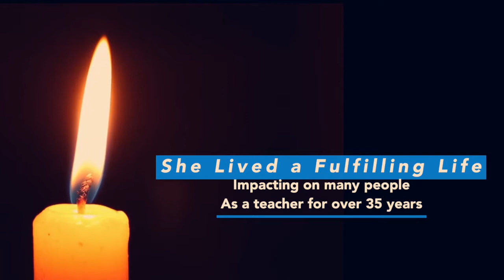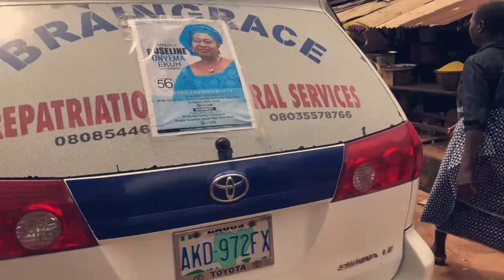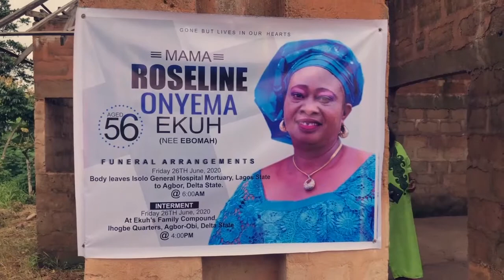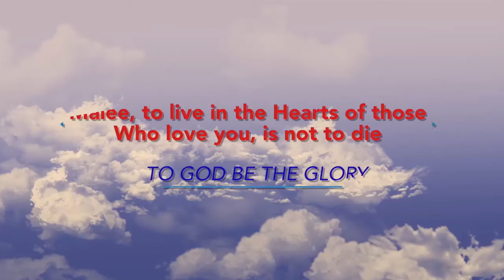Mrs. Roseline's Funeral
Burial Journey of Mrs. Roseline Ekuh who passed away on the 2nd of June 2020 in Lagos and laid to rest on the 26th of June 2020 at Agbor, Delta State.
She is survived by her husband, children and many grandchildren.
May her gentle and compassionate soul rest in perfect peace. Amen!!